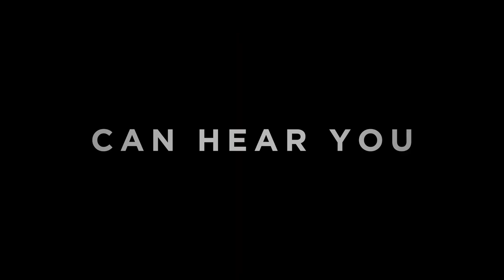Alien: Romulus Official Trailer (2024) - Isabela Merced, Cailee Spaeny, Archie Renaux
Check out the official Alien: Romulus Trailer starring Isabela Merced, Cailee Spaeny, Archie Renaux

UK Release Date: August 16, 2024
Starring: Isabela Merced, Cailee Spaeny, Archie Renaux
Directed By: Fede Alvarez

Synopsis: While scavenging the deep ends of a derelict space station, a group of young space colonizers come face to face with the most terrifying life form in the universe.